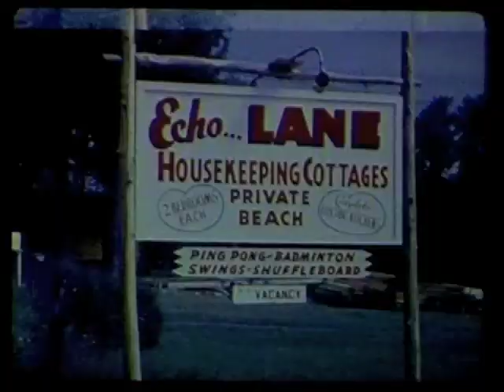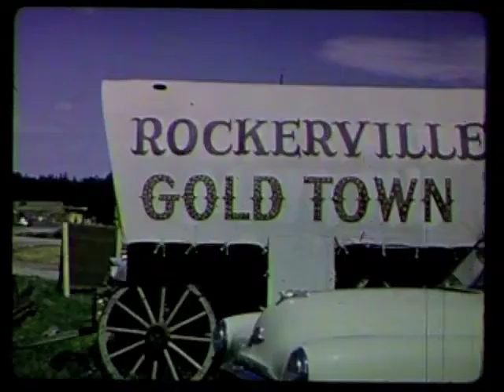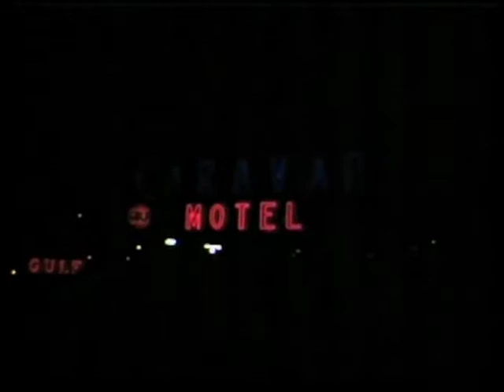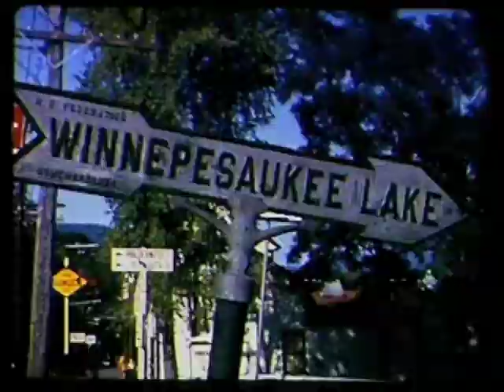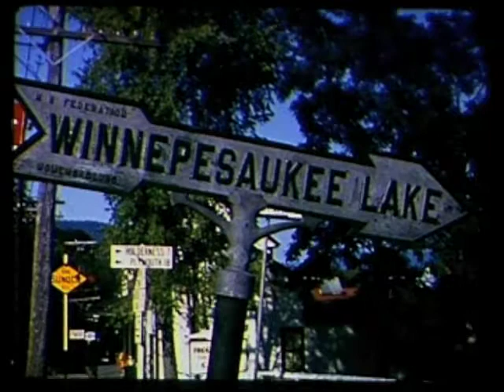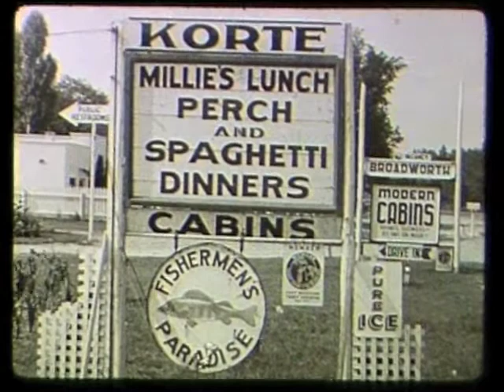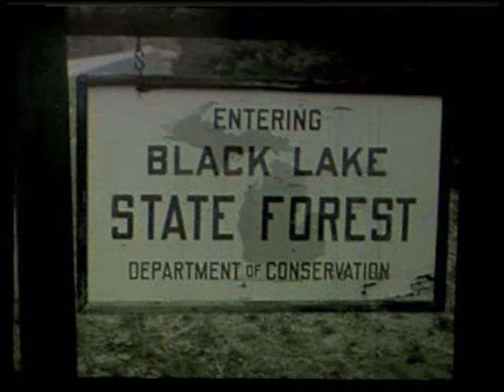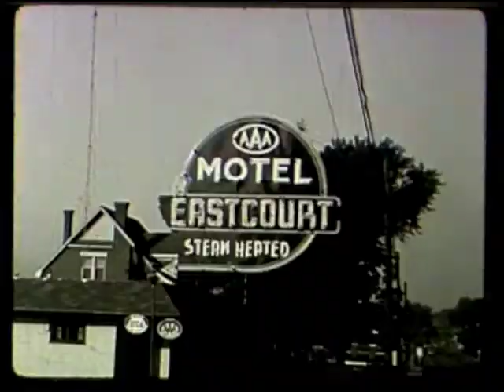George Samuelson Home Movies I